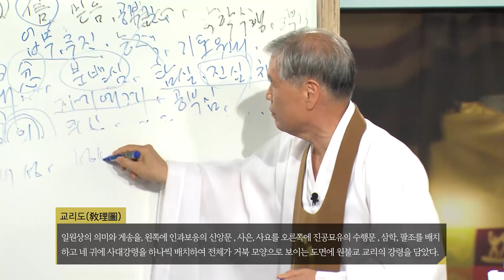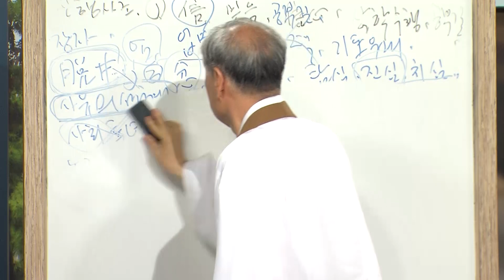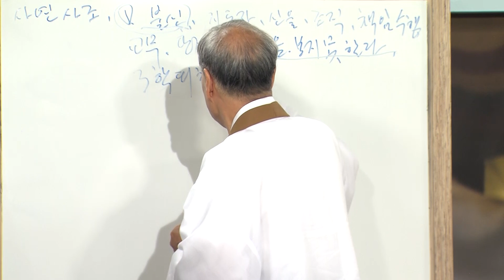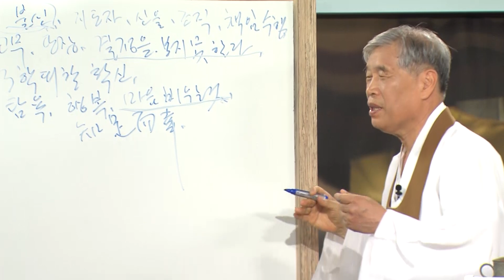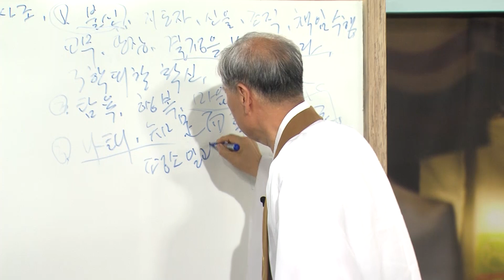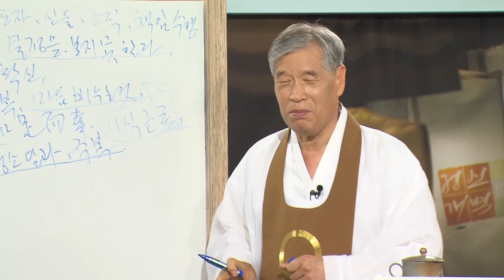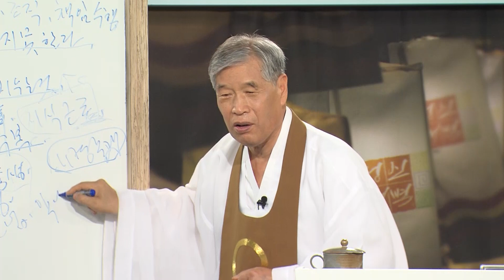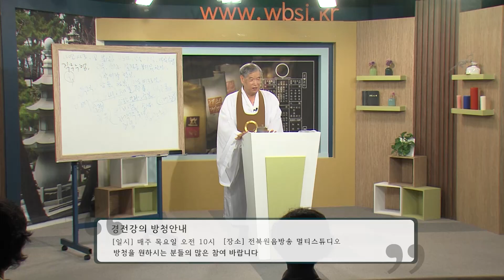원불교경전강의_106회_교리도_45강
교산 이성택 교무의 경전강의 중 '교리도'의 45번째 강의입니다.